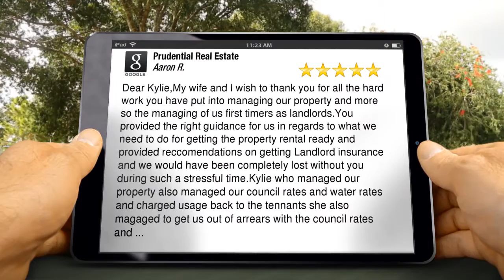Property Management Prudential Real Estate Campbelltown 5 Star Review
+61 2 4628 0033 Prudential Real Estate Campbelltown reviews
Excellent Rating

Dear Kylie,My wife and I wish to thank you for all the hard work you have put into managing our property and more so the managing of us first timers as landlords.You provided the right guidance for us in regards to what we need to do for getting the property rental ready and provided reccomendations on getting Landlord insurance and we would have been completely lost without you during such a stressful time.Kylie who managed our property also managed our council rates and water rates and charged usage back to the tennants she also magaged to get us out of arrears with the council rates and ...

47 Queen St
Campbelltown NSW
2560
Property Management Campbelltown
Property Management Narellen
Property Management Liverpool
Property Management Macquarie Fields